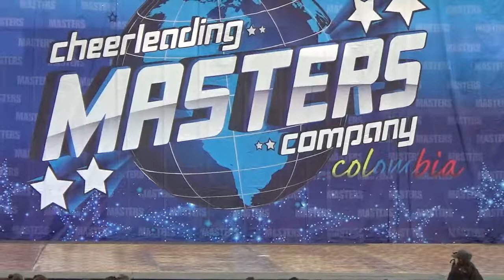Masters Super Dance 2017 - Viper Dance Team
Viper Dance Team

Gracias por tu participación.